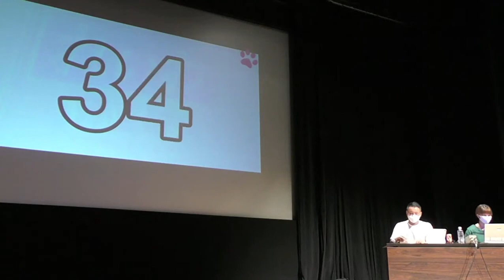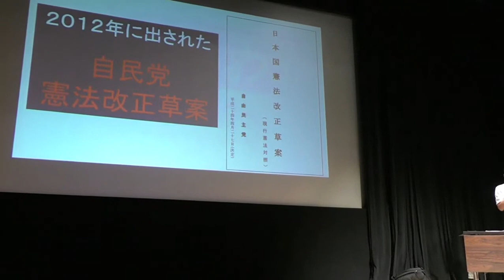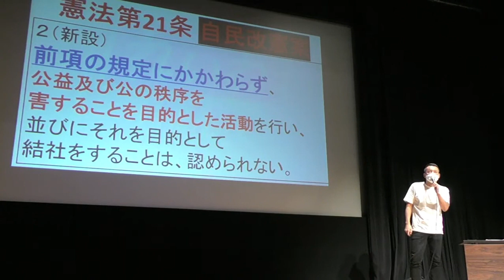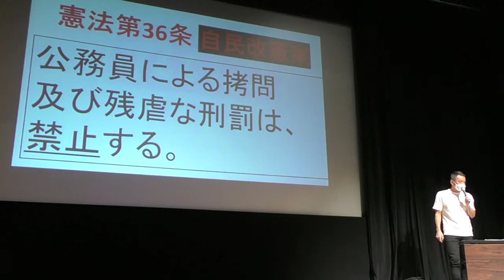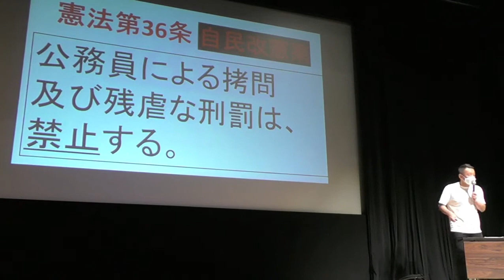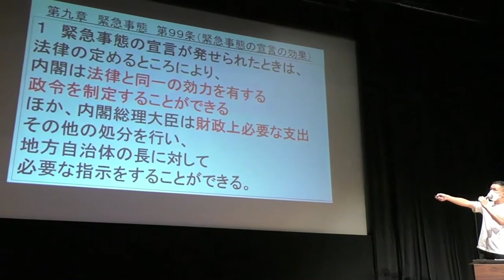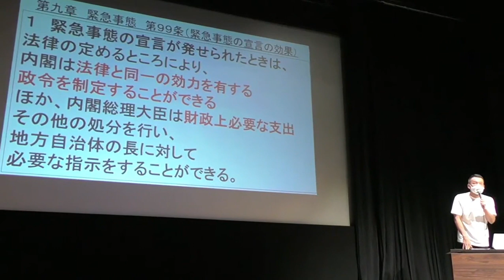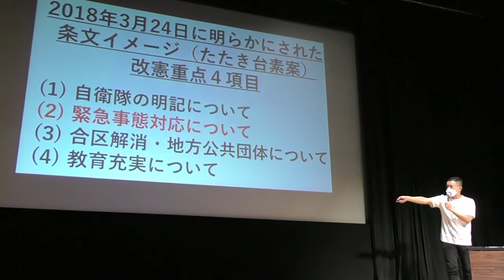[れいわ新選組]高すぎる供託金の問題[山本太郎]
供託金

ふざけるな！